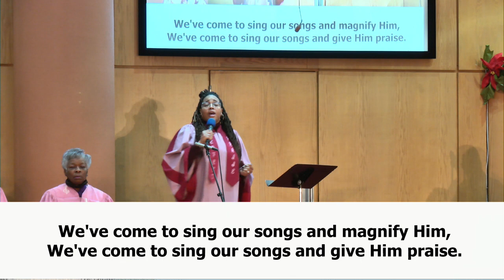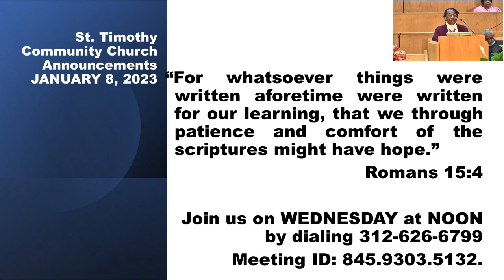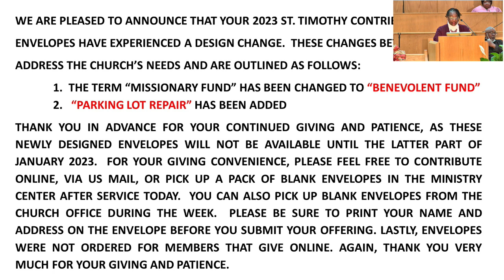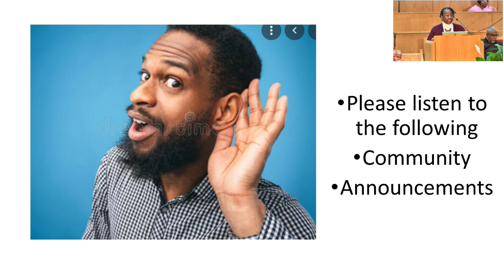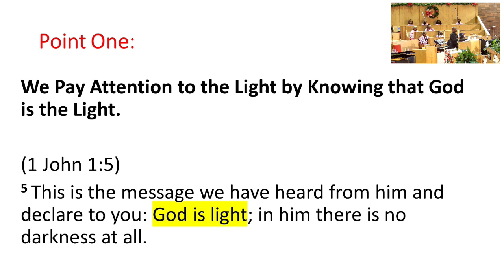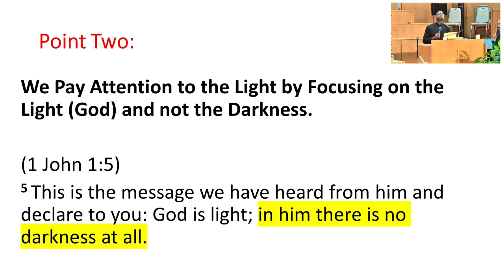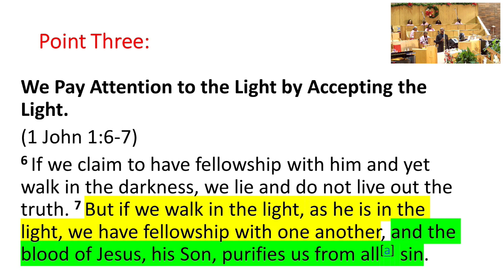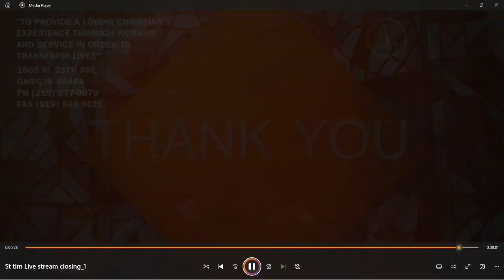Jan 08 2023 Morning Service Rev. Dr. Rameen Jackson "Pay Attention To The Light"